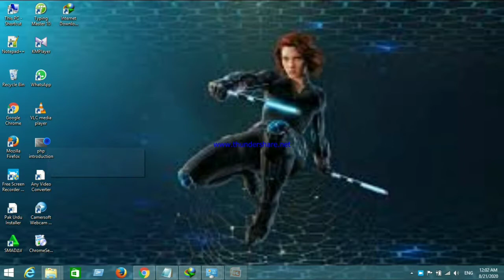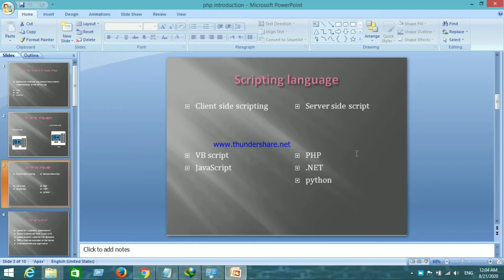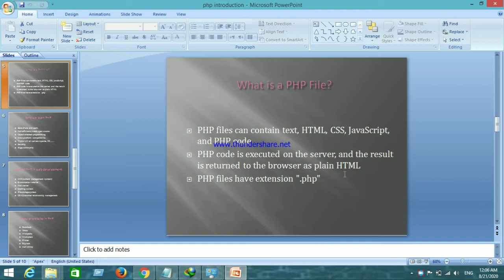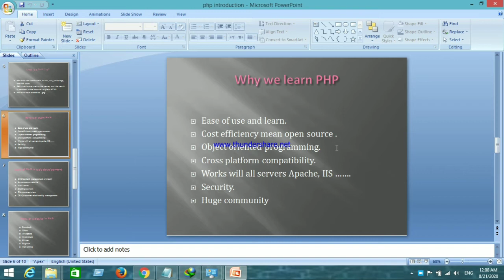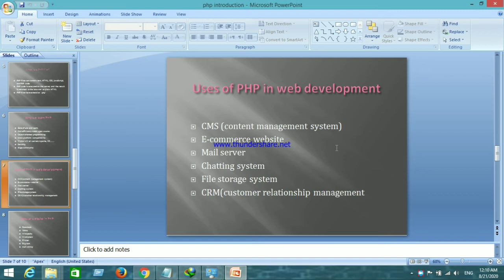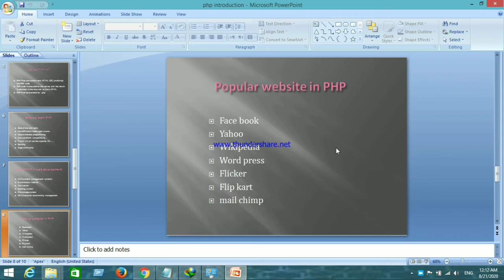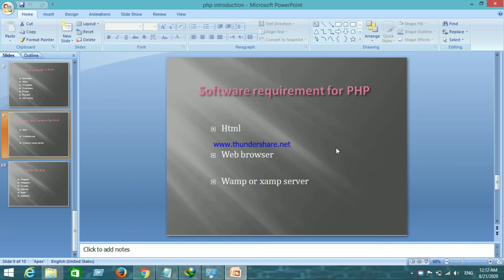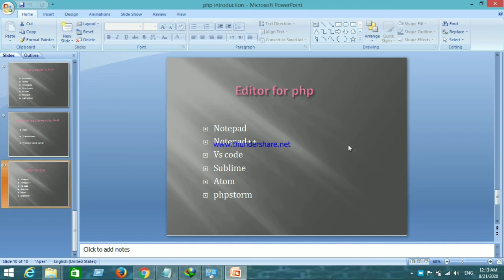Intro to PHP l web development full course in urdu | Loafer Creative Soull by Maria Umar